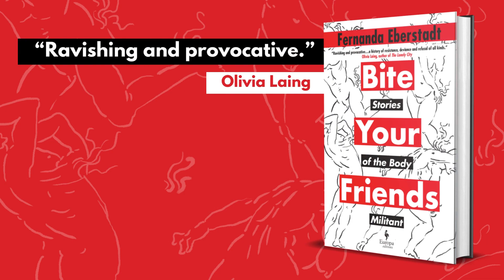Fernanda Eberstadt introduces BITE YOUR FRIENDS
Author and journalist Fernanda Eberstadt introduces BITE YOUR FRIENDS: STORIES OF THE BODY MILITANT, her stunningly original new book exploring the lives of men and women who have used their bodies to challenge society’s mores and entrenched power structures.

“The diverse stories of Eberstadt’s subjects illuminate the complex ways in which bodies can constitute contested political terrain. Incisive and philosophical, this intrigues.”—Publishers Weekly